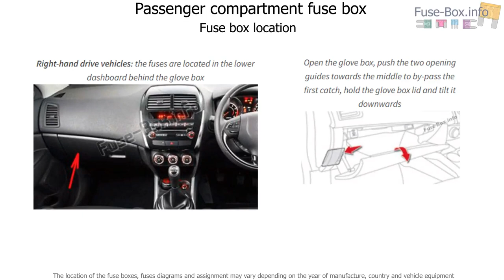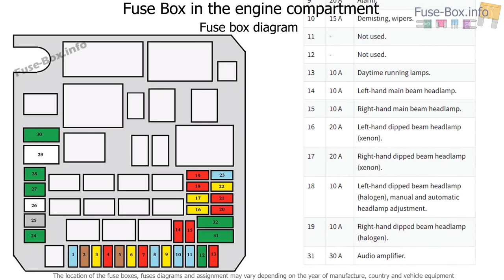Fuse box location and diagrams: Citroen C4 Aircross (2012-2017)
Fuse box diagram (location and assignment of electrical fuses) for Citroën C4 Aircross (2012, 2013, 2014, 2015, 2016, 2017).